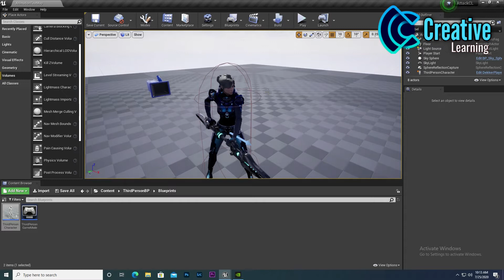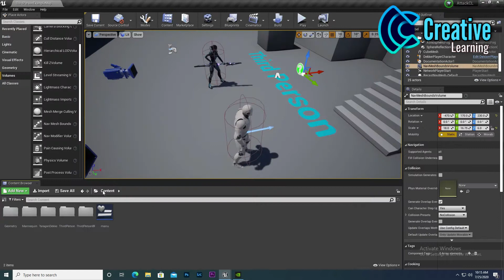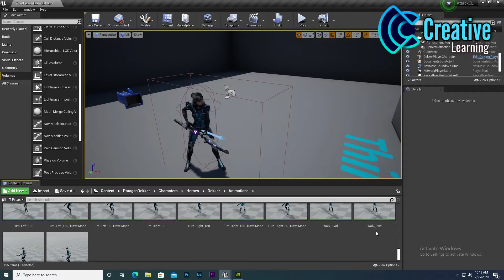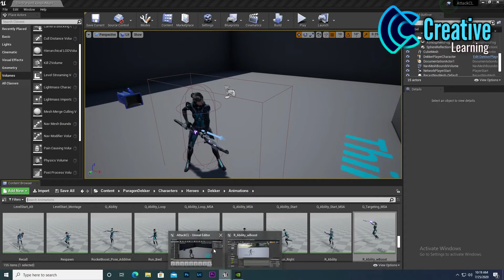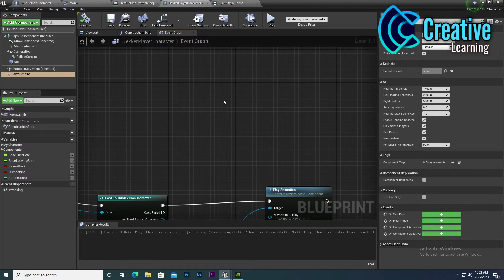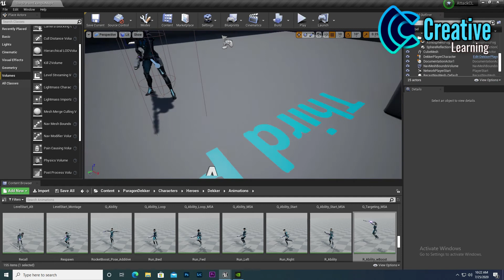Unreal Engine Advance Ai Enemy Project | Free Project Download link Coding Bangla YT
• Keep Note
A Online Note App made by Coding Bangla YT